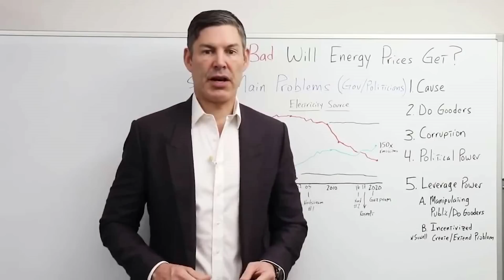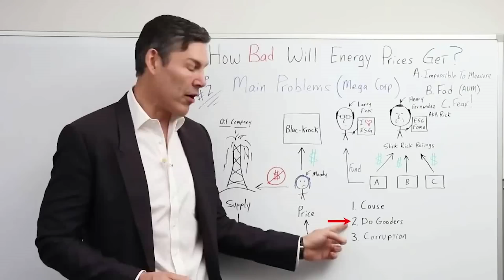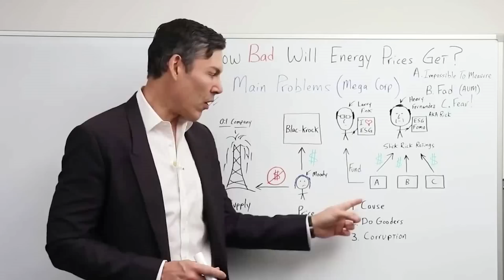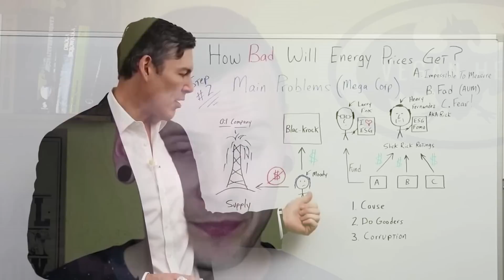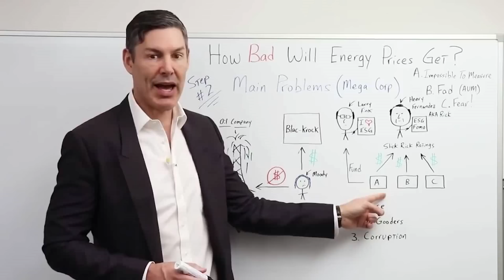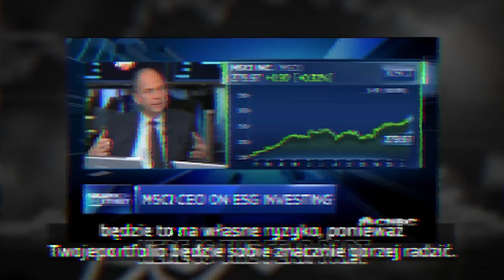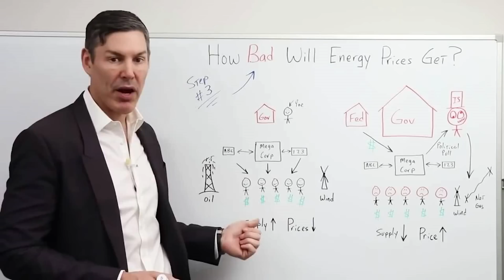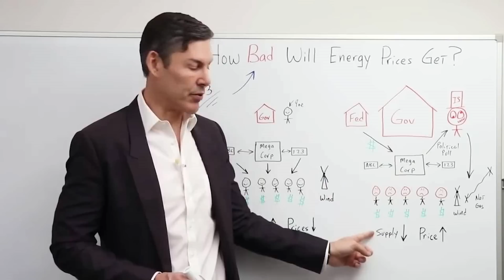CENY ENERGII EKSPLODUJĄ! OTO DLACZEGO Cz.2 (BaldTV)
Część druga filmu, w którym GEORG GAMMON mówi na temat niemiecko-rosyjskich powiązań  w kontekście zaopatrzenia energetycznego. Ta część dotyczy bardziej kwestii, jaki wpływ na ceny energii mają: USA, WallStreet, Blackrok itp , ale przede wszystkim 'zielone ruchy' i 'dobroduszne owieczki' u nas.
Zapraszam!

Zobacz "BaldLive" - taki "afterkanał" do "BaldTV":
Robię Time-Lapse ze wschodu słońca i gadam coś...